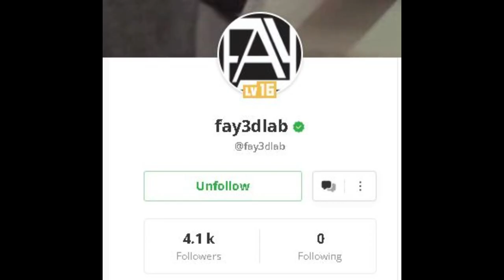Suspended Tie Interceptor Fay3DLab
Hey PrintFam!  I've been printing Fay3DLab's suspended prints on MakerWorld, and boy, are they wild!  Prints defying gravity, hanging mid-air, adding a splash of magic to any room.  I've linked the colors on Amazon that I used, for your convenience.  My latest print had me sweating bullets! No supports, a risky move, and caught on camera, it nearly failed at the top crossbars.  With fingers crossed and nerves of steel, the printer pulled it off. So if you're ready for some excitement, join me in the world of suspended prints and let's show Fay3dLab some love and don't forget to tap that like button and follow for my next suspended print.

Printer used: BambuLab X1 Carbon
Filament used:
Overture Red
Overture Gray
Bambu Basic White
CC3D Silk Black
Print time: 24 hours